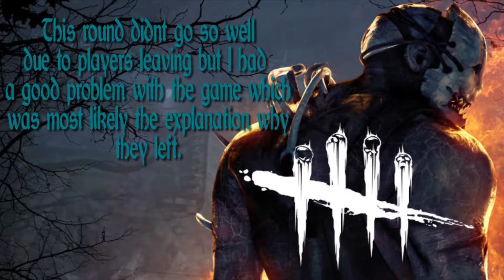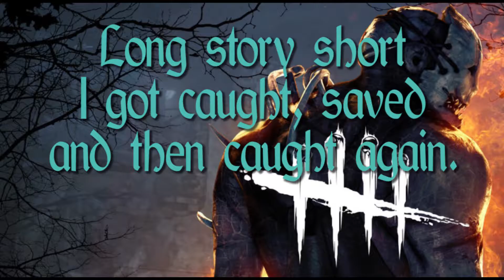Having A Gweld - Dead By Daylight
A video from Howlzie's official channel. like and subscribe if you want to get notifications on the recent uploads. please feel free to leave a comment and let me know on what you like or dislike about the video,  helpful criticism is great for this channel to grow. thanks for watching

This video is of a new series i like to call, 'Having a Gweld'. The word Gweld is from the the welsh language meaning to see or look at. This series is some what a first impressions where ill play the game for a few hours until i understand the concept and then explain how i feel about the game. This episode will be the first of many in the series made from games i like or games that have caught my eye but i feel i cant make weekly content on.